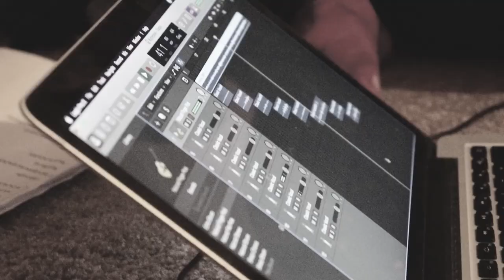Coming Soon to a Friendsgiving near you... | Off Brand the Band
Video edited by Krystiana